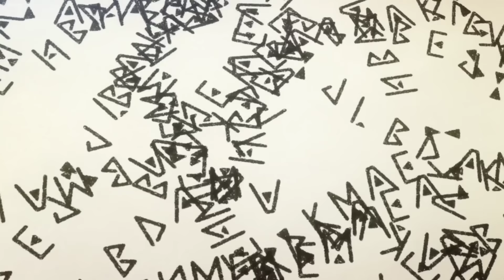Mash Entrance Exam